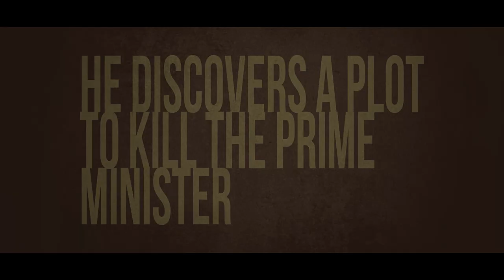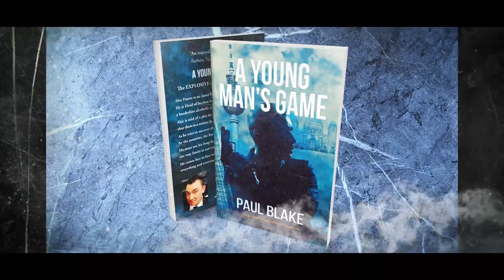Book Trailer - A Young Man's Game by Paul Blake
This is a trailer for my novel A Young Man's Game.

It is the first trailer produced by my new Book Trailer and Graphic Promo company Vengeful Lemon.

The trailer was designed in Adobe Photoshop and After Effects using a theme from Envato Elements